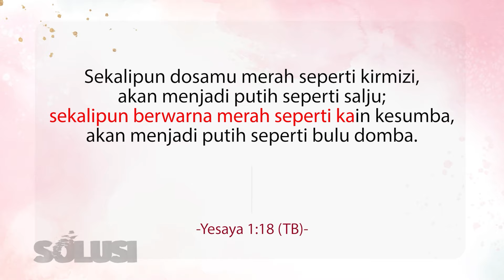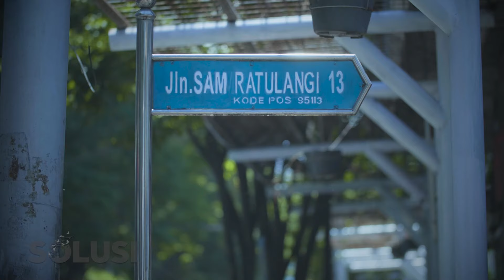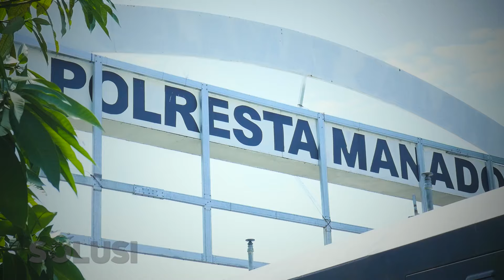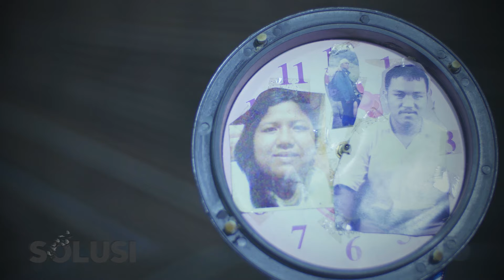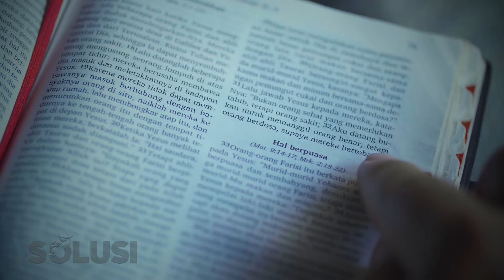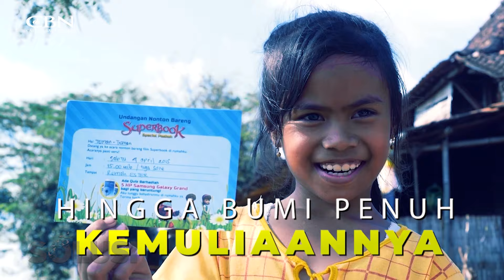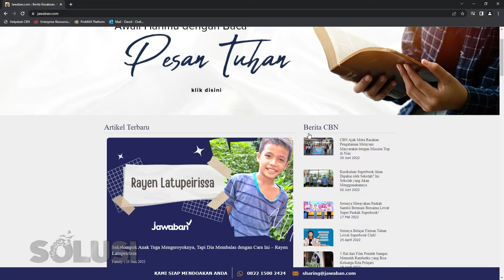Wanita ini Kabur Dari Rumah Setelah Dijual Oleh Pasangannya | Solusi SCTV Full Episode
Hari ini Solusi akan menghadirkan kesaksian yang pastinya akan menginspirasi Anda. Ada kesaksian dari ibu Henny yang harus mengalami masa kelam. Dulu ibu Henny harus menjual dirinya hingga akhirnya bertemu dengan seorang laki-laki yang mau serius dengan dirinya. Tetapi ternyata laki-laki tersebut sudah memiliki istri dan hendak menjual ibu Henny ke laki-laki lain. Gimana ya kelanjutannya? Saksikan kisah nyata Solusi SCTV full episode selengkapnya disini ya